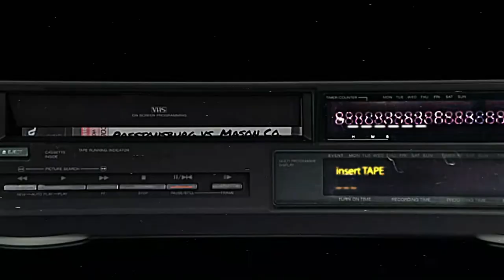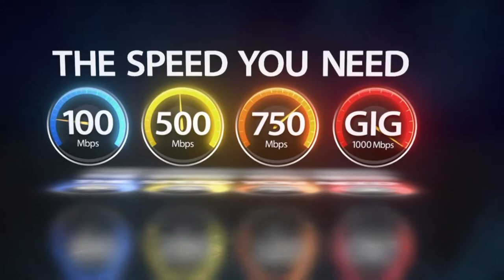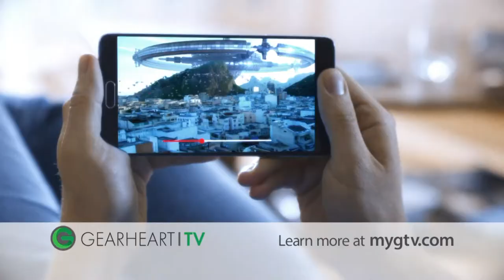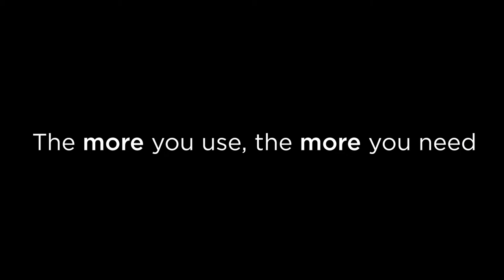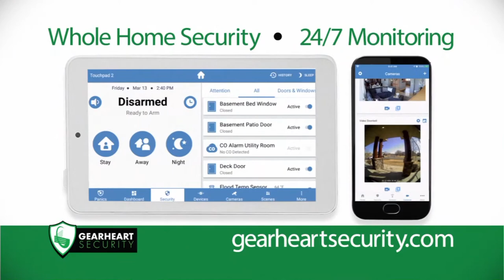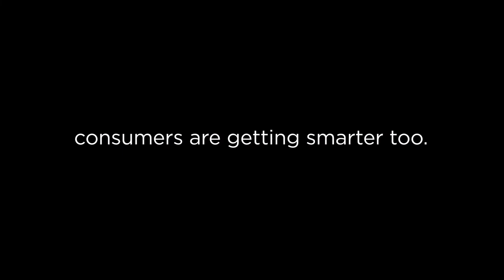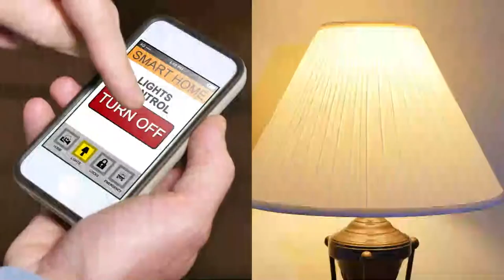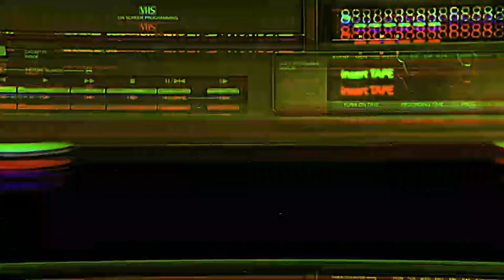[Throwback Thursday] Prestonsburg @ Mason County (November 23, 2001)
Our Throwback Game this week has the 2001 Prestonsburg Blackcats team traveling to Mason Co. for the Semi-Final Game to determine who would go to Louisville for the State Championship! You can watch this barn-burner on our WPRGtv Facebook Page, YouTube Chanel, or on WPRG TV 5 & HD 105!